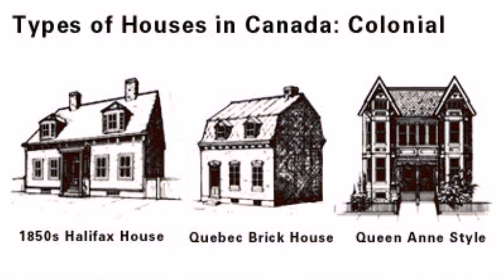Traditional House Styles In France (see description) (see description)